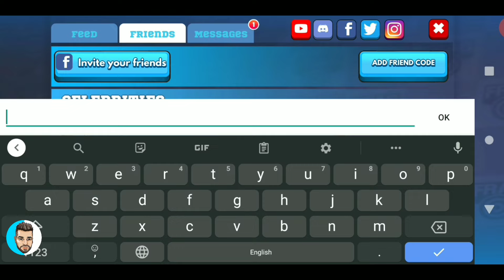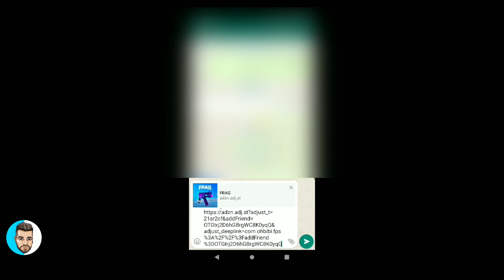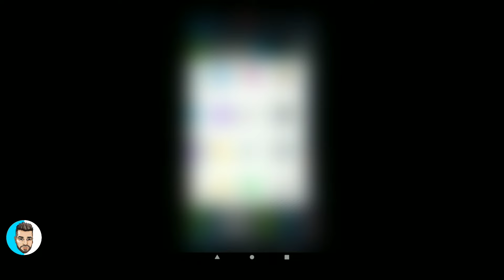كيف تلعب مع صديق في لعبة FRAG Pro Shooter على اجهزة Mobile تحديث جديد!!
طريقة لعب مع الأصدقاء 😍⁦👍🏻⁩

لعبة بأسلوب كلاش رويال 3D 😎

معلومات:-
- حجم 172mb
- تطلب انترتيت online

للتحميل

شكرا لكل من ضغط like 👍🏻